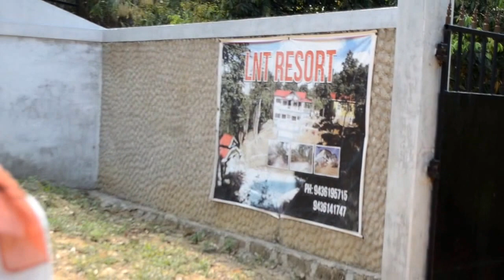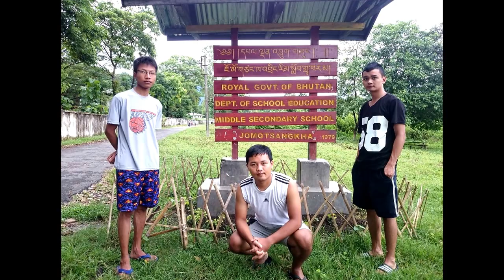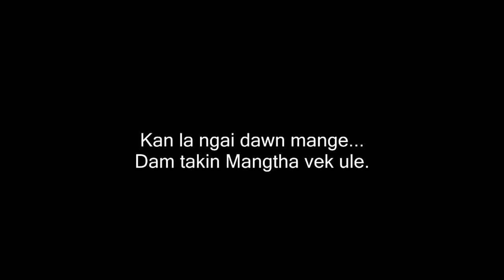GZRSC BCA Tualchher 2012-15 End Sem Farewell Picnic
GZRSC BCA 2012-15 Batch
Farewell Picnic @ LNT Resort
Dt 15th April 2015